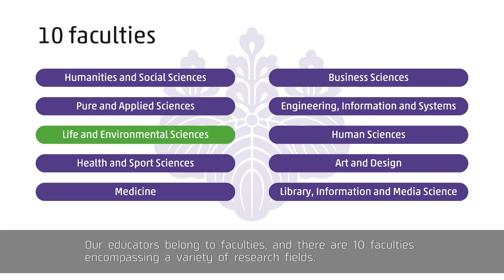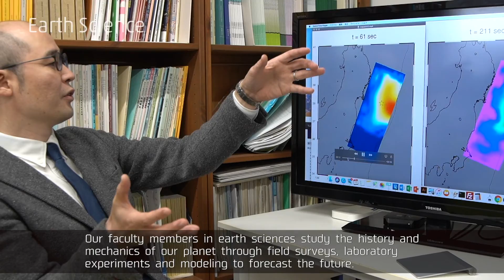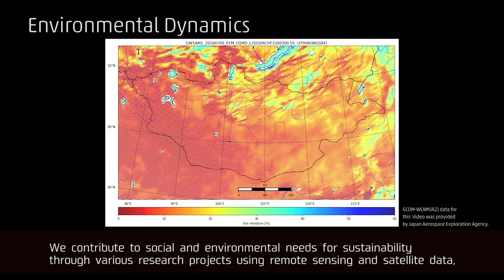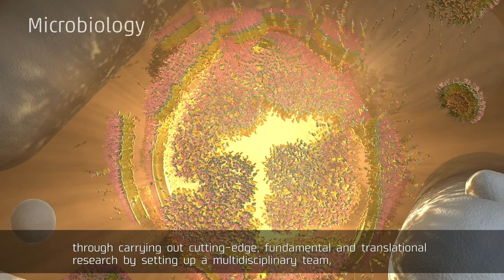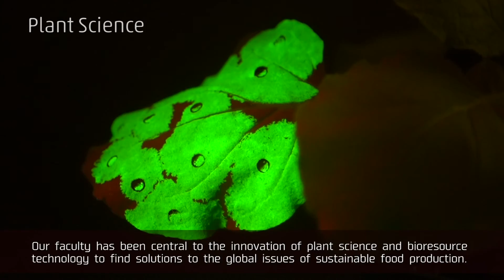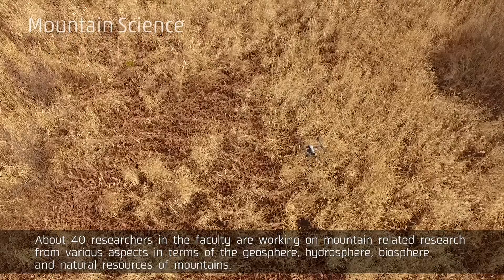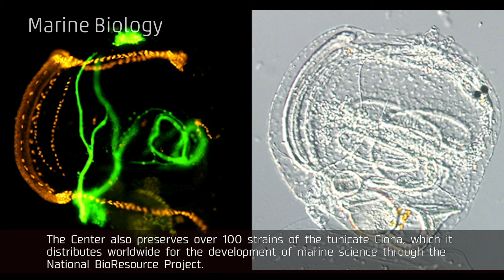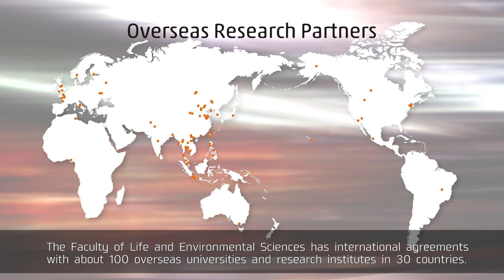Faculty of Life and Environmental Sciences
Introduction of Faculty of Life and Environmental Sciences, University of Tsukuba.

筑波大学 生命環境系の紹介動画